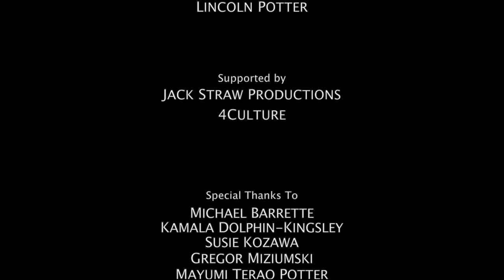Echo at Satsop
PROJECT DESCRIPTION
'Echo at Satsop' was filmed entirely at the abandoned Satsop nuclear facility in southern Washington. The making of this film began with director/producer Ichikawa's response to the triple disaster that occurred in her home country of Japan. On March 11, 2011, a magnitude 9.0 earthquake hit the country, causing a massive tsunami that led to the collapse of the Fukushima nuclear power plant. Tragically, it's devastating impact on the people and environment around it will continue for years to come. Ichikawa was inspired by the emotional juxtaposition between ethereality and fear that she experienced while being in the Satsop cooling tower, as well as by the amazing acoustic property of the space. The sound created by simply clapping hands becomes an almost emotional experience within the tower where Ichikawa's act of prayer and purification are captured.

PRODUCTION CREDITS
Producer and Director
ETSUKO ICHIKAWA

Cinematographer
IAN LUCERO

Sound Engineer
TOM STILES

Editors
IAN LUCERO
ETSUKO ICHIKAWA

Woodworker
LEN CULLUM

Production Assistant
REILLY SINANAN

Set Photographers
SEAN FREGO
LINCOLN POTTER

Supported by
JACK STRAW PRODUCTIONS
4CULTURE

MICHAEL BARRETTE
KAMALA DOLPHIN-KINGSLEY
SUSIE KOZAWA
GREGOR MIZIUMSKI
MAYUMI TERAO POTTER
ROSS READ
JUNKO YAMAMOTO